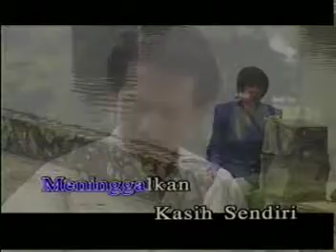Sakura Teng Greatest Hits - Kekasih